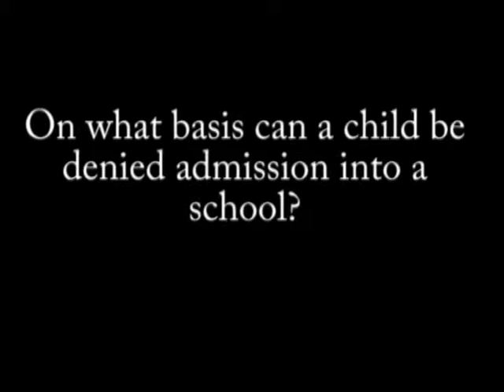On what basis can a child be denied admission in school?